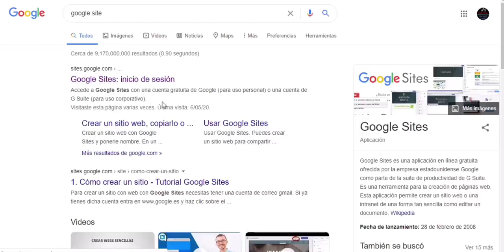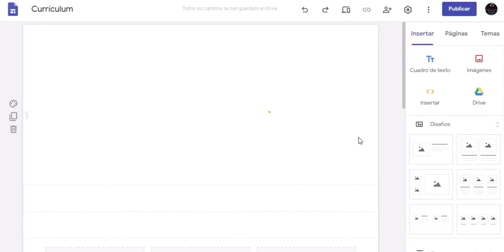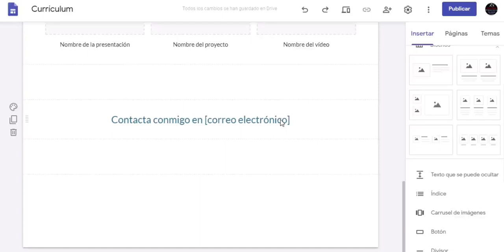CÓMO CREAR PÁGINAS WEB CON 👉Google Sites 2020💡 GRATIS ✔️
✔️💻En este vídeo tutorial les mostrare los pasos a seguir para crear una página web en Google Sites, primero que todo debemos tener una Cuenta de Google si tienes cuenta de Google te invito que veas el vídeo que te recomiendo para que crees la cuenta de Google fácil y rápido.

COMO CREAR CUENTA DE GOOGLE (CORREO GMAIL)

Google Sites.

REQUISITOS:

👉Poseer una correo gmail de Google, Ver el vídeo continuación

SI DESEAS APOYARME SIN NINGUN COMPROMISO

OJO NO ES OBLIGATORIO